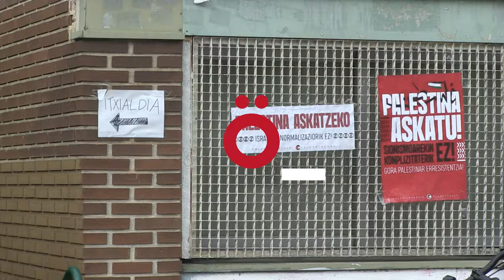Palestinaren aldeko itxialdiak Iruñerriko hainbat ikastetxeetan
Ikasle Abertzaleak antolaturik, Iruñerriko hainbat ikastetxeetan itxialdiak burutu dituzte ikasleek Palestinan Israel egiten ari den genozidioa salatzeko.